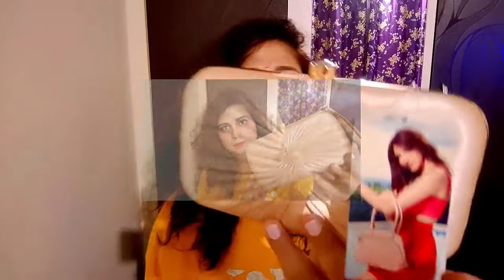*Best*EORS Haul Myntra 2021⭐80%Off🔥Huge Clutch/Sling Bags Haul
Hi all,this is a Huge Myntra EORS Haul 2021,of pretty party/occasional carry Clutch/Sling/Handbags. These Chic handbags are made up of top notch quality and you can Buy them at a very Discounted price,through my Link given above 🔝 In thos video, i've shown these Classy Bags and also informed you about the ongoing Myntra End Of Reason Sale 2021,in which you can save loads of money while shopping your favourites. Pls do watch the video till the end ❤️